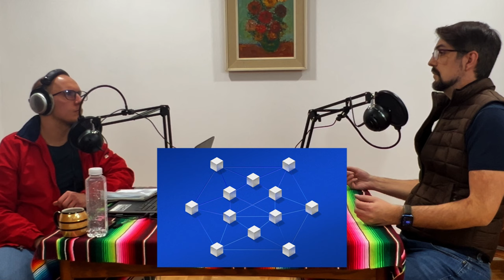#08 — Vladimir Lelićanin: Programiranje, AI, Web 3.0, Blockchain, Kriptovalute i Optimističan Pogled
Vladimir Lelićanin je softver arhitekta i programer sa više od 25 godina iskustva u industriji. Trenutno obavlja funkciju CTO u AF Labs-u i vodi Odsek za Web Dizajn i Programiranje na SAE Institutu u Beogradu. Sa posebnim fokusom na veštačku inteligenciju i tehnologije Web3, Vladimir je bio u istaknutim ulogama kao što su CTO, CPO i direktor Istraživanja i Razvoja u nekim od najznačajnijih tehnoloških kompanija u Evropi i svetu. Pored bogatog tehničkog iskustva, on je suosnivač nekoliko startapova specijalizovanih za veštačku inteligenciju i tehnologije Web3.

Njegovo predanost tehnološkoj zajednici je vidljiva kroz njegova predavanja na uglednim nacionalnim i međunarodnim konferencijama o vebu, uključujući TEDx, gde deli ideje o novim tehnologijama i njihovom transformacionom potencijalu.

Vladimir se ističe po svojoj tehničkoj ekspertizi u različitim jezicima, bazama podataka, okvirima i bibliotekama. Ipak, njegova prava odlika leži u filozofiji "Get shit done quickly", dok istovremeno ostaje zagovornik kontinuiranog učenja i agilnog prilagođavanja novim tehnologijama. Ukratko, Vladimir Lelićanin personifikuje inovaciju i izvrsnost u uvek promenljivom svetu tehnologije veba.

VREMENSKA OZNAKA:
0:00 - Intro
0:08 - Ko je Vladimir Lelićanin?
11:22 - Mens et Machina (Um i Mašina)
24:45 - Šta je Veštačka Inteligencija? (AI)
34:55 - Različiti Modeli
36:03 - Autonomna Vozila (Visual Recognition)
37:20 - AI vs Ljudska Kreativnost
50:53 - Hoće li AI oduzeti naše poslove?
52:04 - Open-Source ili Closed-Source?
57:10 - Šta je Veštačka Opšta Inteligencija? (AGI)
58:07 - Neurotehnologija (Neuralink)
1:02:37 - Mogućnosti i Pretnje
1:05:19 - AI Algoritmi u Društvenim Mrežama
1:14:02 - Sprečavanje Negativnog Jaza (Negative Gap)
1:23:31 - Web 1 i Web 2
1:24:45 - Šta je Web 3.0?
1:31:45 - Web 3.0: Primer u Životu
1:38:11 - Inovacija
1:44:26 - Moć Čovečanstva
1:46:55 - Planovi za Budućnost
1:52:10 - Poruka za Mlađu Generaciju